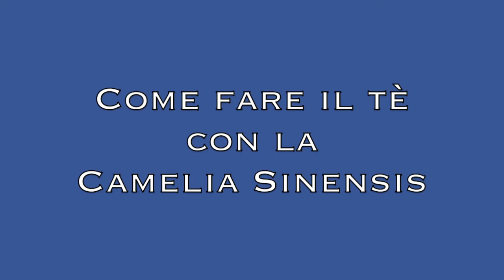Come fare il tè con la camelia sinensis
Camelia Sinensis e come ricavarne il tè. Di questo ed altro ci parlerà in questo nuovo video Paolo Zacchera.

▶Soffiatore a batteria Tacklife.
▶Secchio muratore